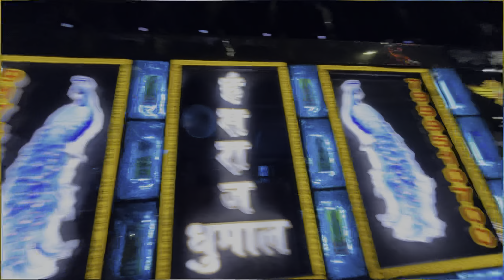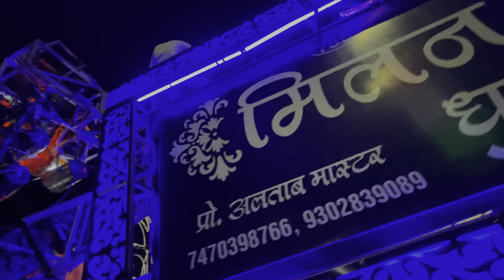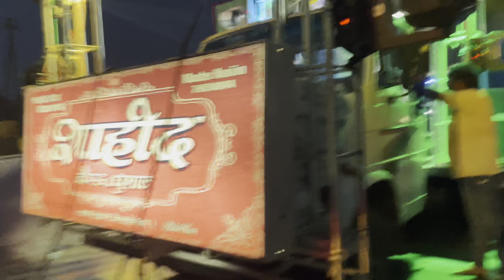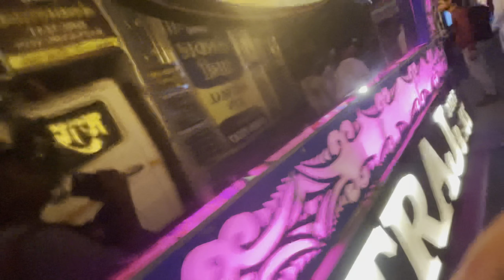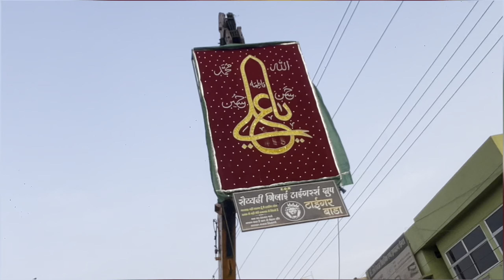vlog59 ll PART 2 ❤️‍🔥ll FULL MAHOL LUCKY BHAI KE PARTY ME 👑🌸💞😝ll@VloggerLubhansh